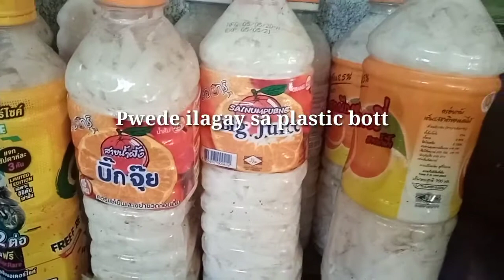PARAAN NG PAG LINIS NG GULAY NA Labong or BAMBOO SHOOT SA THAILAND